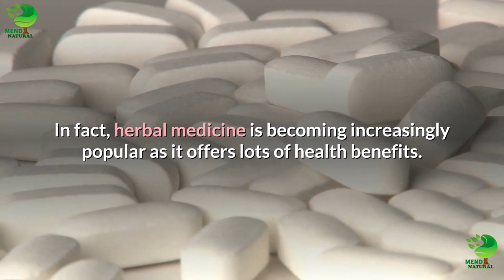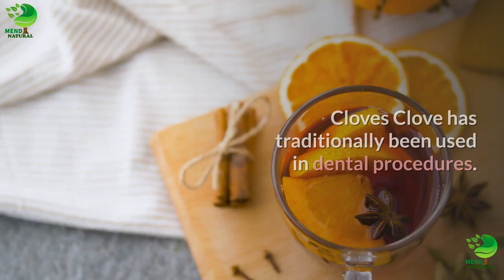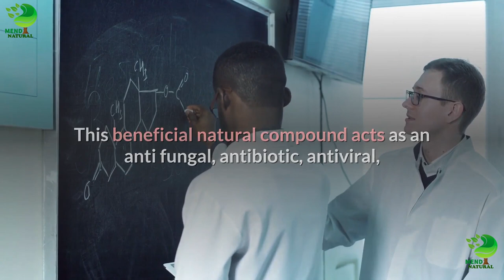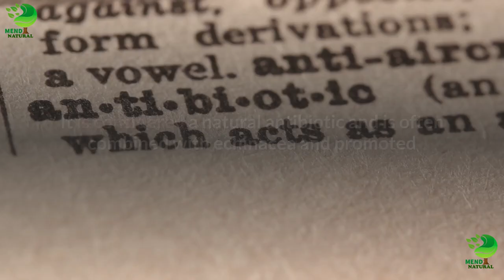11 Natural Antibiotics That Kill Bacteria in Your Body | Mend Natural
In this video I’m going to show you 11 Natural Antibiotics That Kill Bacteria in Your Body.
Despite the huge rise of modern medicine, the power and potential of natural remedies should never be overlooked.
People have cured various diseases and ailments with natural herbs & foods for thousands of years.

These remedies often cause no side-effects and people prefer them over conventional medication.

In fact, herbal medicine is becoming increasingly popular as it offers lots of health benefits. Here are some of its advantages

2). how to remove acne | how to get rid of acne | get rid of acne | Black Spot & Acne Scars || acne

The virus is a different creature than the bacteria. Some people find viruses "scarier" because antibiotics have no effect on them. The interesting (and good) thing is that certain herbs do have antiviral action, and many of these are widely available.

mend natural
mendnatural
Mendnatural
Mend natural
Mend Natural
MEND NATURAL
MENDNATURAL